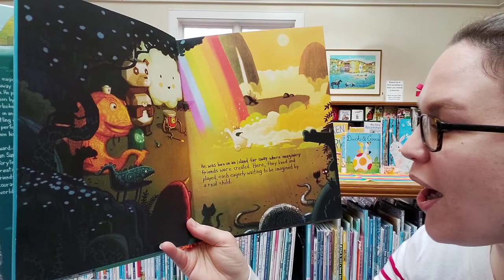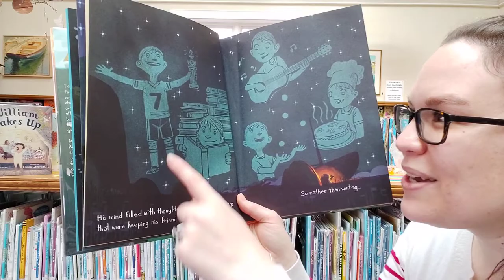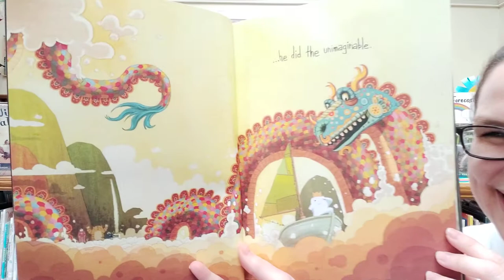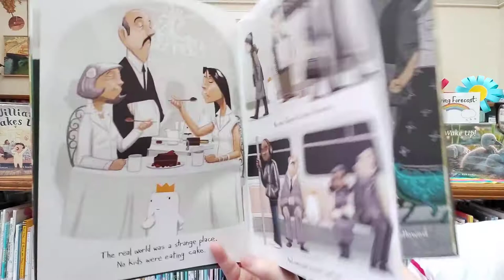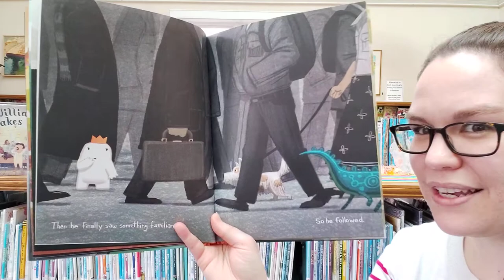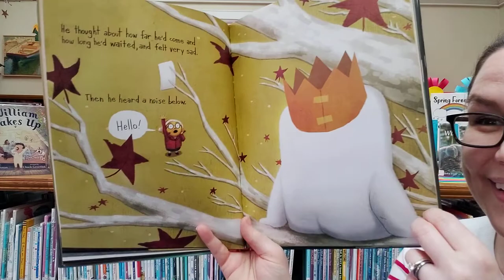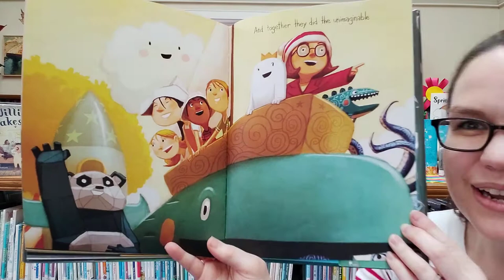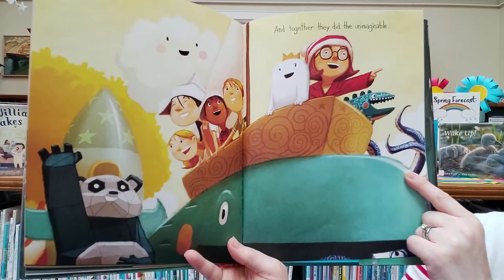Read Aloud: The Adventures of Beekle by Dan Santat